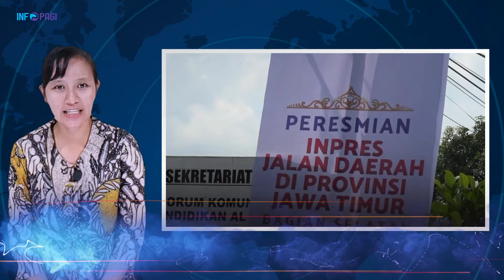Diresmikan Presiden Jokowi, Jalan & Jembatan untuk Rakyat Jawa Timur!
Ruas jalan yang diperbaiki di Provinsi Jawa Timur dibagi menjadi dua bagian, yakni bagian Selatan dan Utara. Di bagian Selatan, terdapat 20 ruas jalan sepanjang 209,46 km dan 2 jembatan sepanjang 184,74 m dengan total anggaran Rp545,7 miliar, salah satunya yakni di Madiun ruas Jalan Dungus-Batas Kota sepanjang 8,73 km.

Kebermanfaatan perbaikan jalan daerah benar dirasakan oleh masyarakat sekitar, salah satunya Purwantini yang telah tinggal cukup lama di sekitar jalan tersebut. Purwantini mengaku bersyukur dengan adanya perbaikan jalan yang menjadi lebih bagus dan lebar. Selain itu, menurutnya perbaikan tersebut juga memberikan dampak positif bagi perekonomian masyarakat sekitar. Kepada pemerintah, Purwantini pun menyampaikan terima kasih atas perbaikan jalan di daerahnya yang juga diharapkan dapat mengurangi tingkat kecelakaan lalu lintas di sana.

Selanjutnya di ulasan berikut ini!